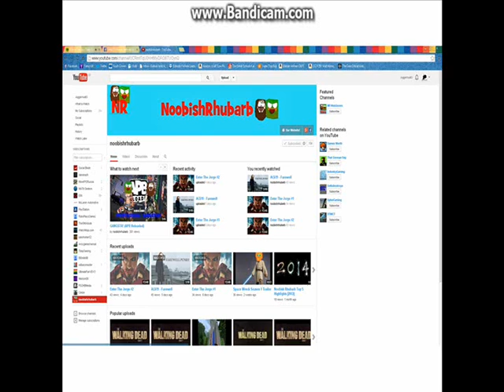News Update 6 (BF5)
More news about the channel and the gaming world